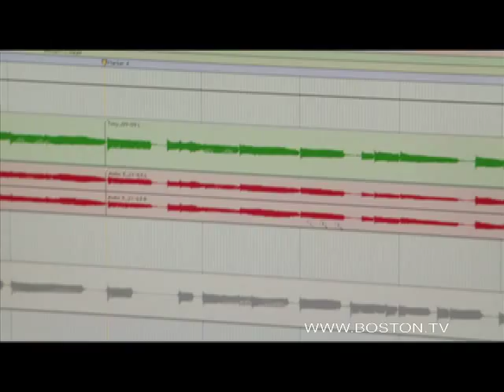Tony Levin and Casey Desmond Record "Right Beside Myself"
Tony Levin and Casey Desmond perform at the Sound Museum.
The song is "Right Beside Myself" written and produced by Casy Desmond
Shot by Dave and Travis from Boston.tv